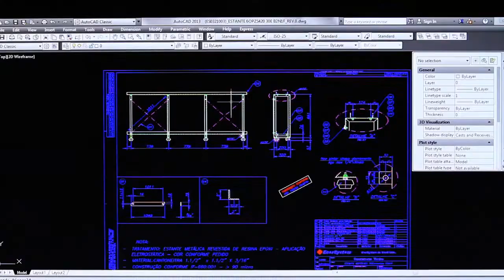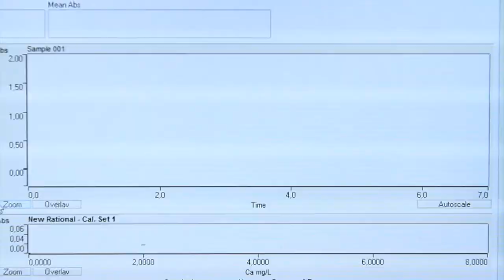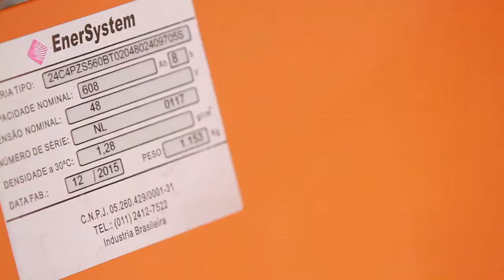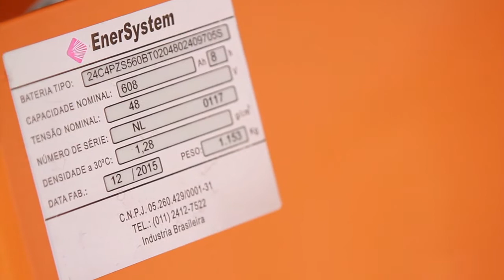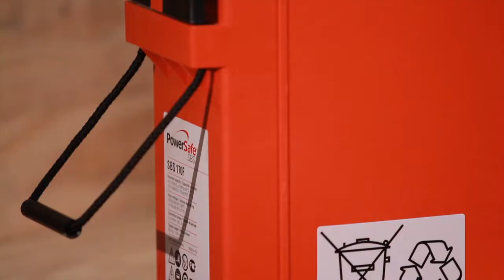Video Institucional EnerSystem do Brasil ( EnerSys ) ( Portugues )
A EnerSystem é uma empresa fundada pela tradicao de mais de 20 anos na produção e comercialização de baterias para uso industrial, capitalizando a experiência e tecnologia de importantes empresas argentinas e internacionais, com mais de 200 anos de história na fabricação de produtos de energia